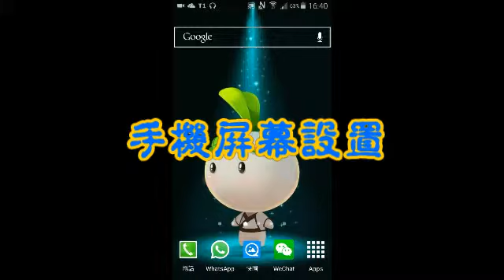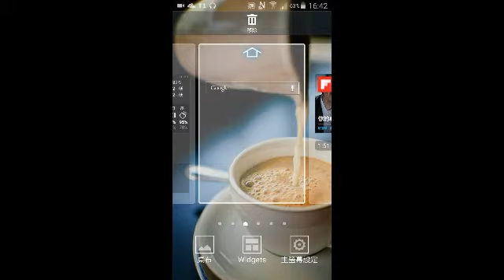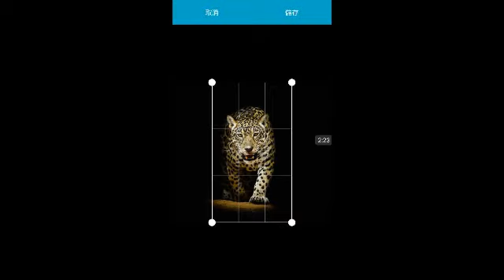手機屏幕設置